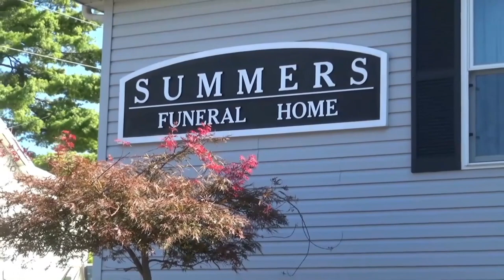Fayette FYI - Fayette County Early Learning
Randy sits down with Jessica to talk about options for Early Head Start and Head Start programs.